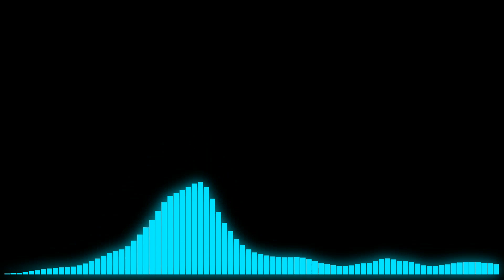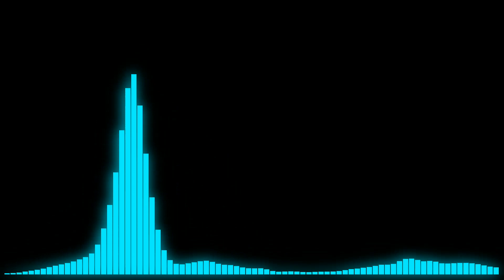Nitro Fun - New Game | Display Playlist